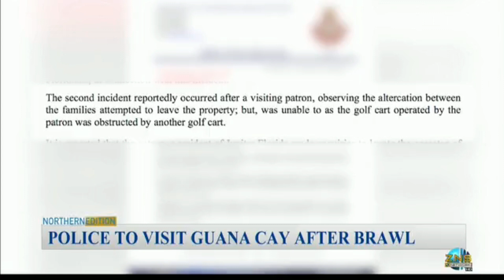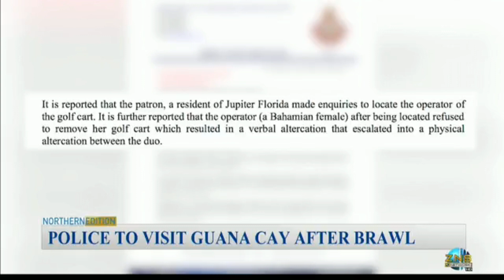Police To Visit Guana Cay After Brawl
Police to visit Guana Cay after a fight between locals and tourists was caught on camera.